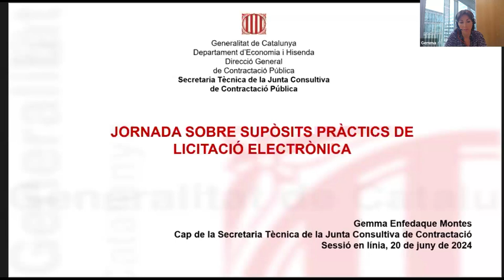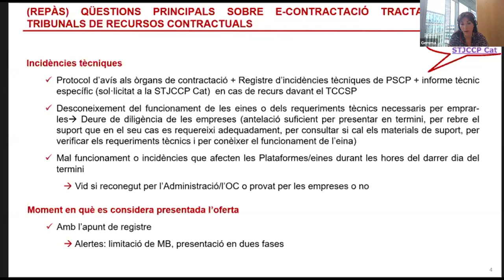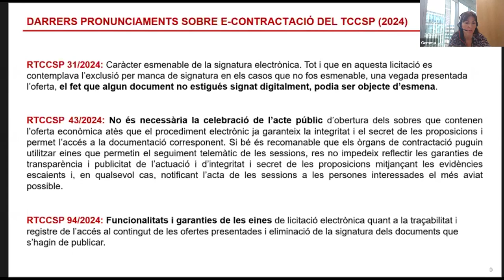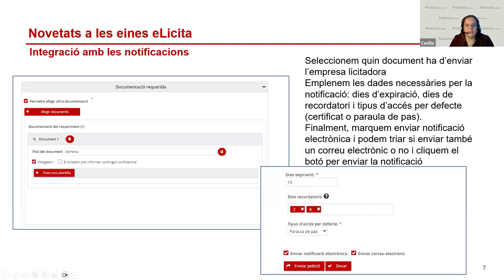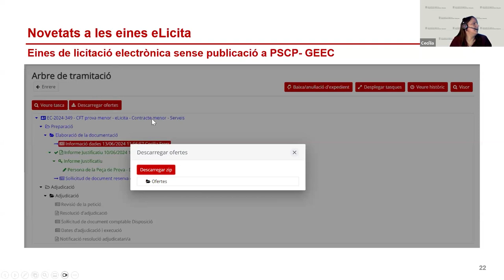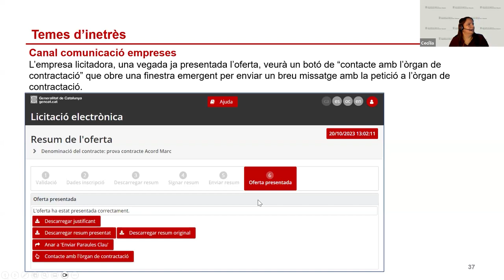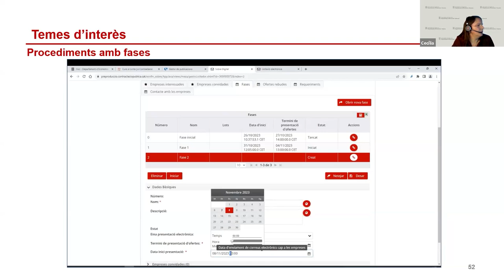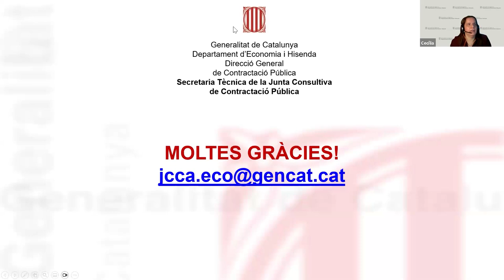Jornada sobre supòsits pràctics de licitació electrònica (20/06/2024)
PRESENTACIÓ
La posada en funcionament de la nova versió de la Plataforma de Serveis de Contractació Pública i les eines corporatives de licitació electrònica comporten una sèrie de canvis i novetats en la publicació d'expedients. En aquesta sessió s'analitzaran diversos supòsits derivats de l'ús de les eines de licitació electrònica i se'n mostraran les solucions existents amb especial èmfasi a les novetats incorporades amb la nova versió.

OBJECTIUS
- Conèixer de manera pràctica diverses qüestions que susciten l'ús de les eines de licitació electrònica.
- Conèixer les novetats incorporades a les eines eLicita i properes funcionalitats.
- Avançar en el coneixement de les eines de licitació electrònica de la PSCP.

PROGRAMA
Benvinguda i presentació dels darrers pronunciaments sobre eContractació
Gemma Enfedaque
Cap de la Secretaria Tècnica de la Junta Consultiva de Contractació Pública de la Generalitat de Catalunya

Novetats i casos pràctics amb licitació electrònica
Analista de sistemes d'informació, gestió i documentació de la Secretaria Tècnica de la Junta Consultiva de Contractació Pública